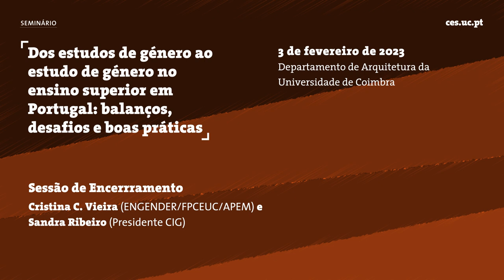Sessão de Encerramento do Seminário “Dos estudos de género ao estudo de género no ensino superior...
Título: "Sessão de encerramento do Seminário “Dos estudos de género ao estudo de género no ensino superior em Portugal: balanços, desafios e boas práticas”"

Sessão de encerramento do Seminário “Dos estudos de género ao estudo de género no ensino superior em Portugal: balanços, desafios e boas práticas”, que decorreu no dia 3 de fevereiro, no Departamento de Arquitetura da Universidade de Coimbra.